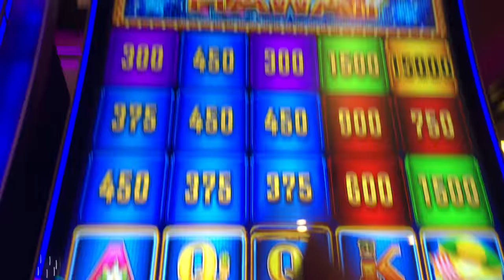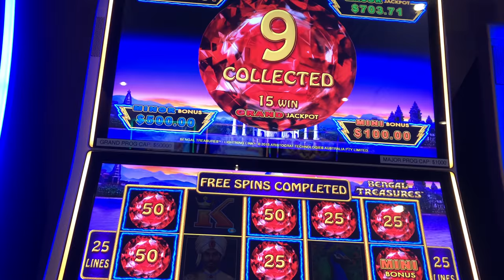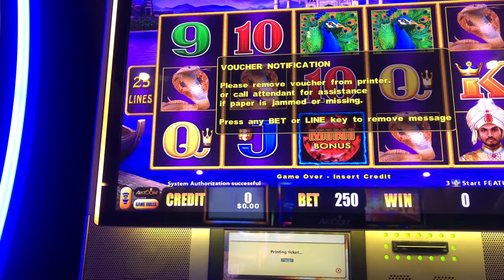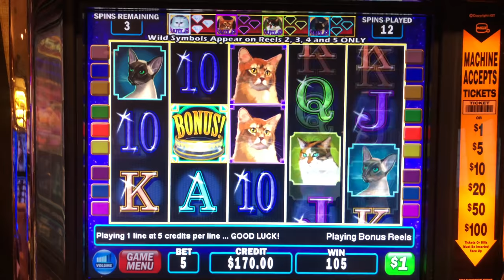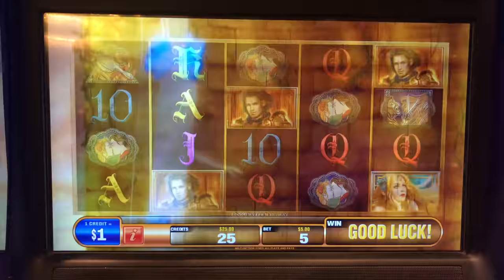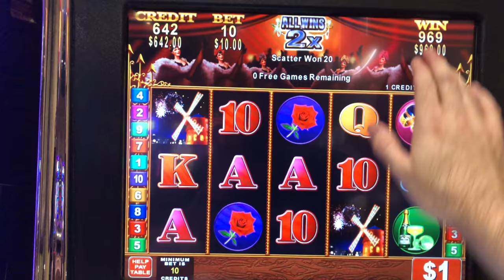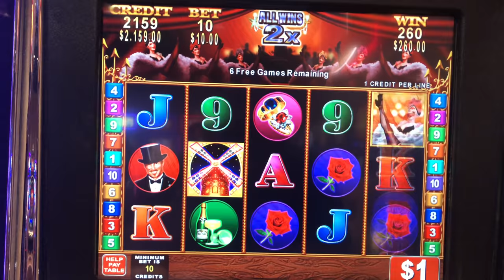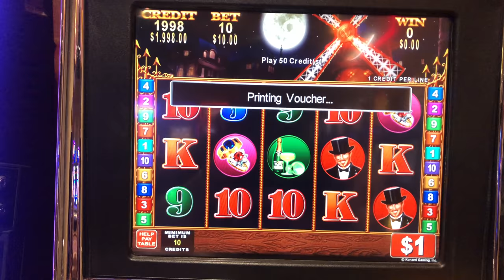AMERISTAR CASINO FILES FOR BANKRUPTCY After Too Much Winning From SDGuy1234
Filmed at Ameristar & Harrahs Council Bluffs.

Slot Machines Include: Kitty Glitter, Shadow Diamond, Lightning Link Bengal Treasures, Club Moulin, Golden Tower, Mighty Cash and Block Bonanza.

SDGuy1234